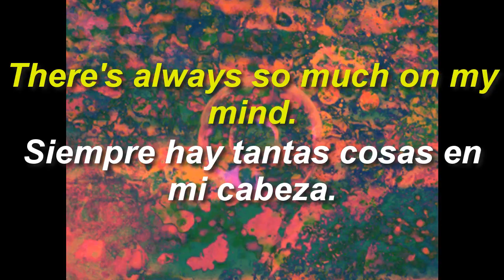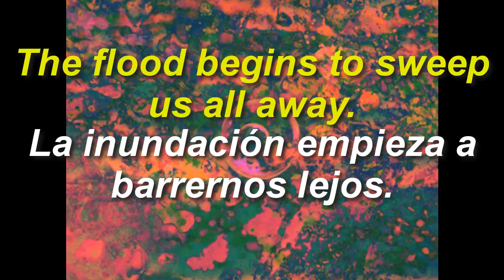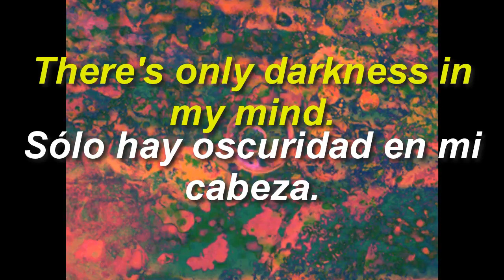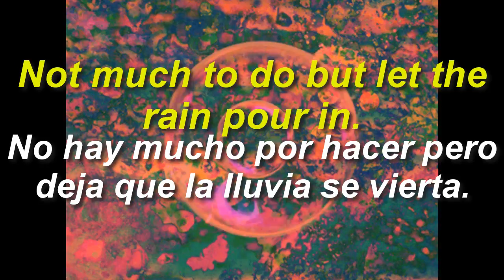Logan Hyde - Taking It Slow (Subtítulos en español) ||Lyrics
-Logan